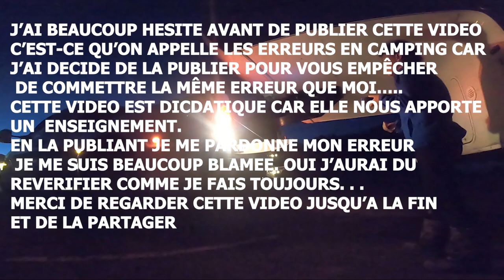le récapitulatif 🚎 rv colorado 🚎 meilleur et pire moment #3 rvlife rvvlog#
Devenez Patron : aidez nous à faire mieux et à créer des contenus de qualité..